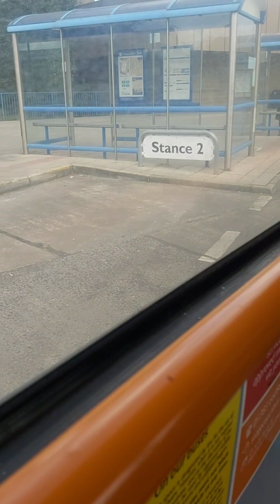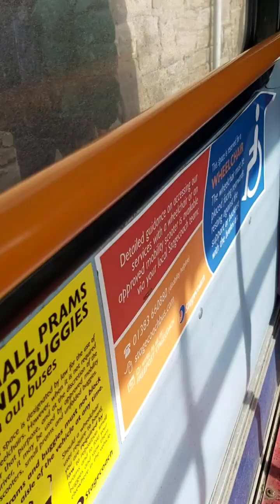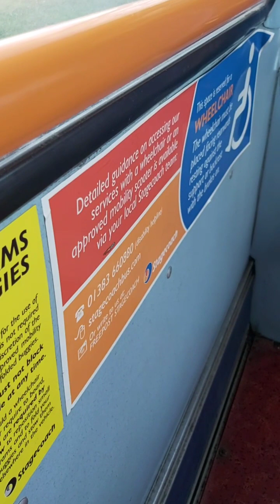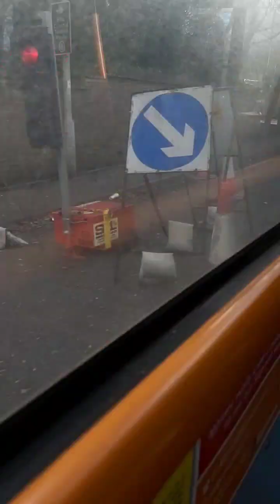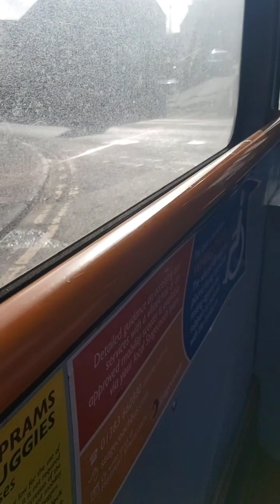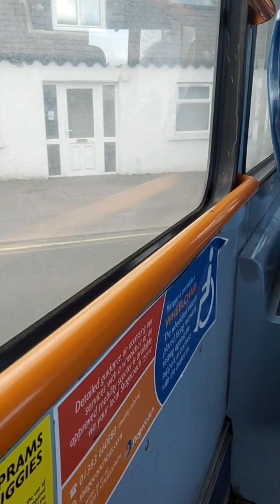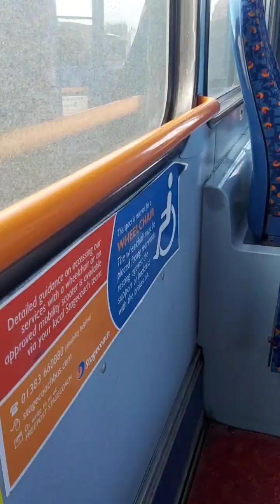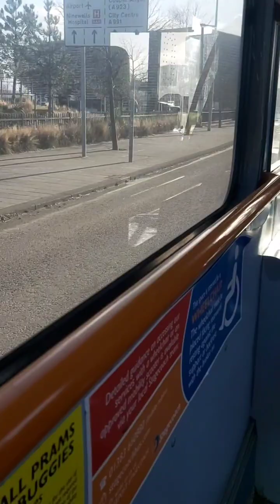Stagecoach East Scotland 46 Kirkcaldy To Dundee Full Route